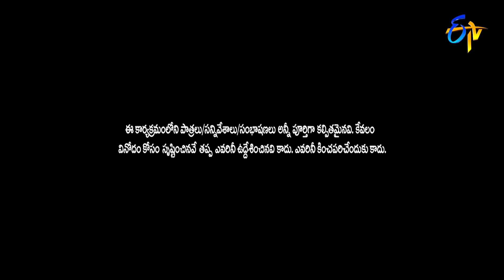Chammak Chandra, Sattipandu & Vinod Hilarious Comedy Skits | Extra Jabardasth